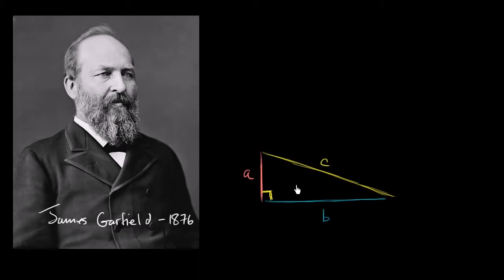Demonstração de Garfield do Teorema de Pitágoras - Khan Academy em português (8º ano)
Vídeo original: Garfield's proof of the Pythagorean theorem